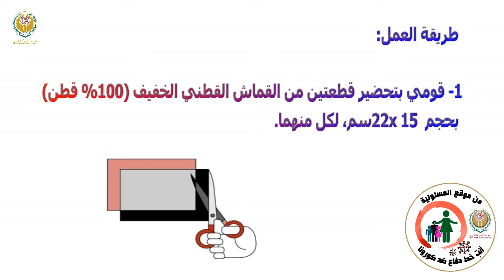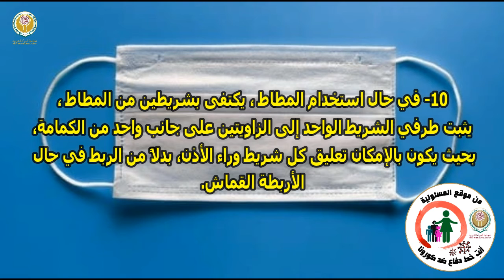طريقة صنع كمامة للوقاية من ڤيروس كورونا المستجد